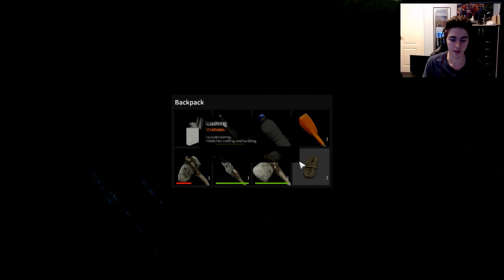Stranded Deep: Part 1 - SURVIVAL BEGINS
JEFF IS BORN. So is my insanity.